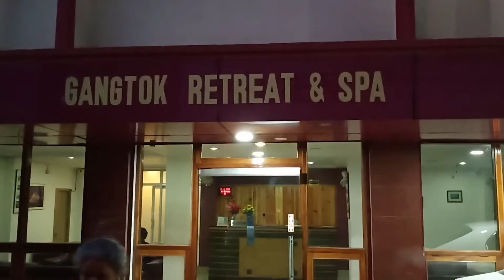Gangtok market में ऐसा क्या हुआ कि हमें जल्दी वापस आना पड़ा/AshokSushma Blogs/Vlog#13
Amazon Todays Deal

Products used by me :
Small kadhai
small steel karahi
Pressure cooker
3 gas stove burner

My latest tripod for camera & mobile both
Main camera used by me for recipe shooting
Smartphone that i use for editing & recipe videos storage
Second tripod
Original Boya m1 mic
Second smartphone for editing
Ring light
focus light

Mat for Food photography
Non stick handi
Non stick pan with lid
Home appliances used by me:
Electric Sandwich maker
Sandwich maker Toast
Multiuse Stainless Steel Knife Set
Juicer mixer grinder
Elecric beater